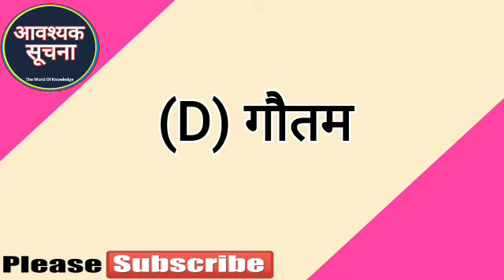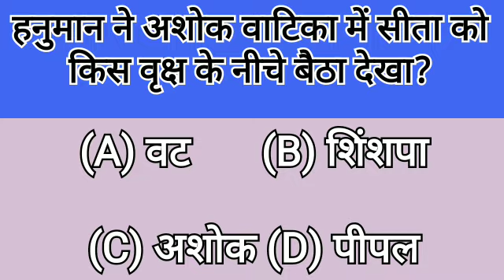रामायण से संबन्धित सामान्य ज्ञान-Ramayan GK | Episode 2 | Avashyaksuchna | आवश्यक सूचना | 3, 2020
रामायण से संबन्धित सामान्य ज्ञान- Ramayan GK In Hindi